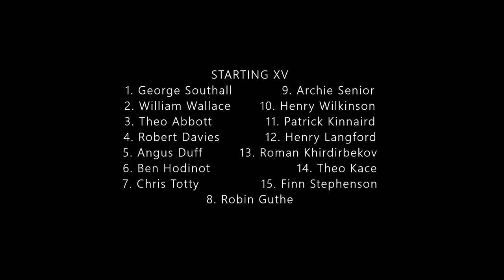SCOTLAND TOUR - Aysgarth School 1st XV Rugby vs Merchiston School 1st XV Rugby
A match of the 2014/2015 Scotland Rugby Tour against Merchiston School away.
Starting XV:
1. George Southall
2. William Wallace
3. Theo Abbott
4. Robert Davies
5. Angus Duff
6. Ben Hodinot
7. Chris Totty
8. Robin Guthe
9. Archie Senior
10. Henry Wilkinson
11. Patrick Kinnaird
12. Henry Langford
13. Roman Khidirbekov
14. Theo Kace
15. Finn Stephenson